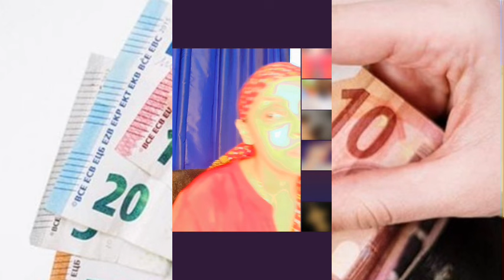ብዘይሕጋዊ መንገዲ ምስራሕ ምስ ሕጊ ግብሪን ረብሓ ሕብረተሰብን ዝጻረርን ስርቅን እውን እዩ